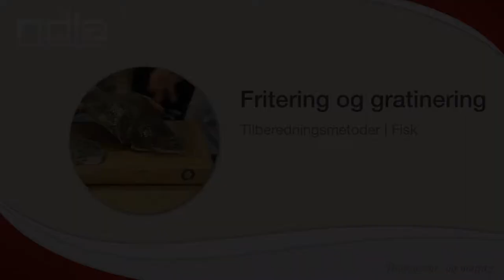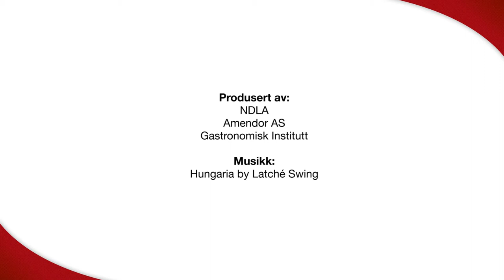Fritering og gratinering av fisk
Her ser du hvordan man gratinerer og friterer fisk.